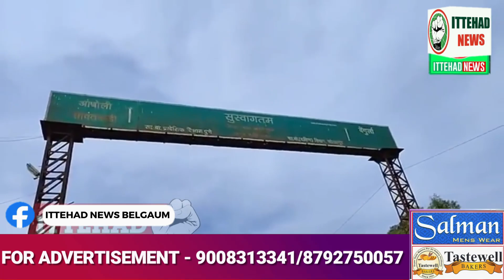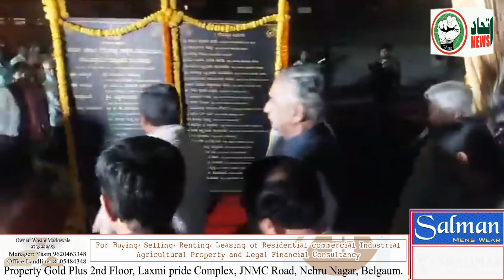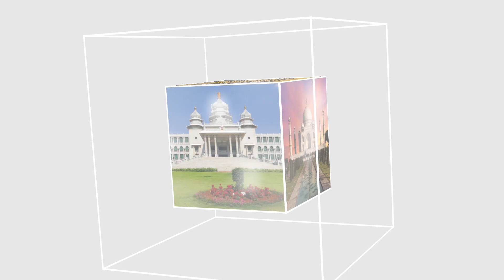ITTEHAD NEWS | BELGAUM NEWS | - BELGAUM ADHIVESHAN KA PAHLA DIN KAISA RAHA...?